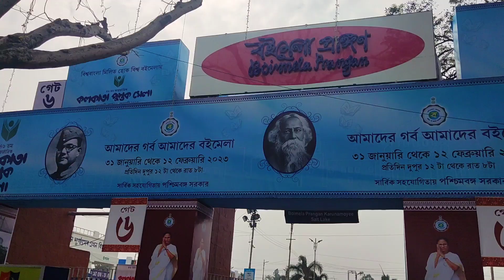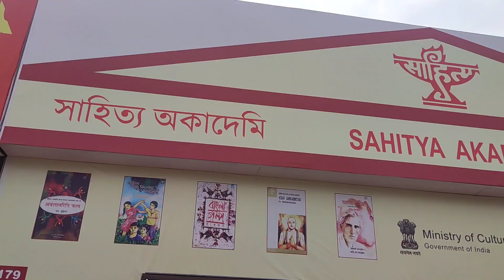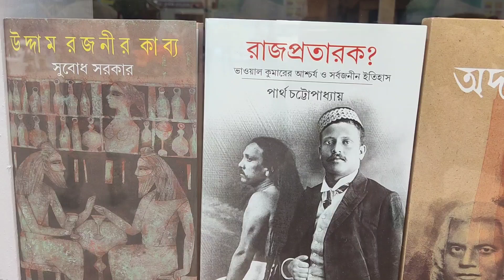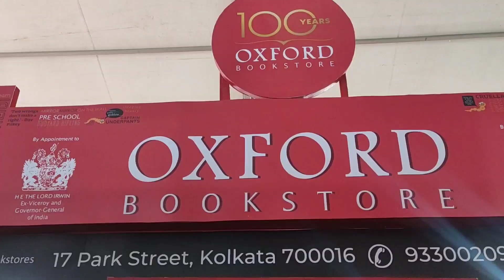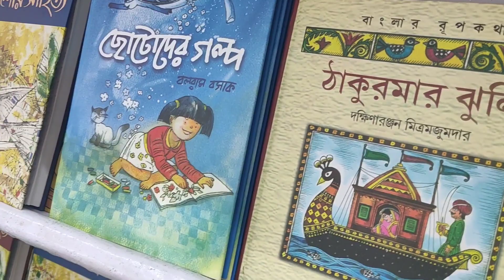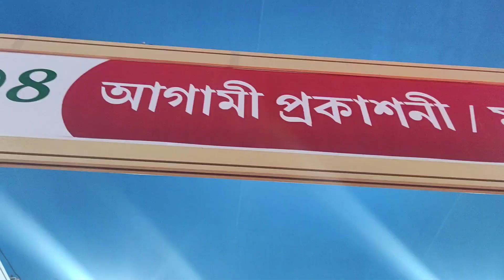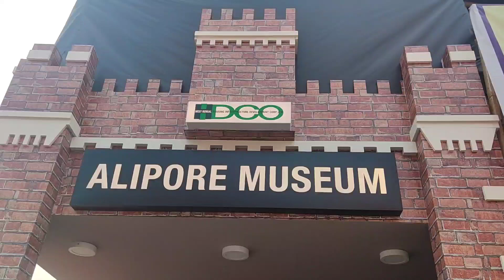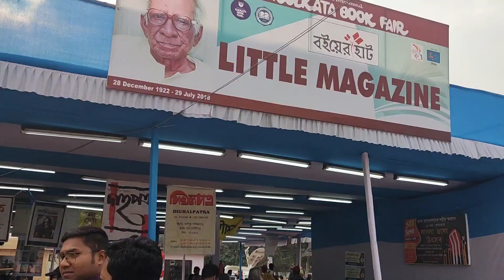kolkata Book fair 2023 | Complete Details | 46th International Bookfair In Kolkata | কলকাতা বইমেলা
user ID - payel_blogs